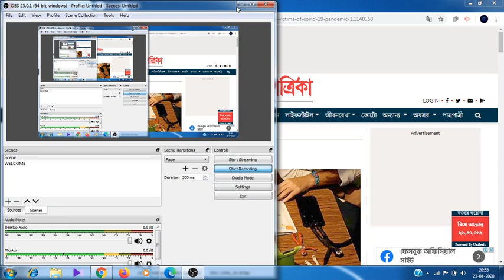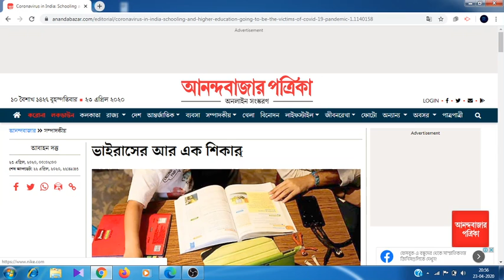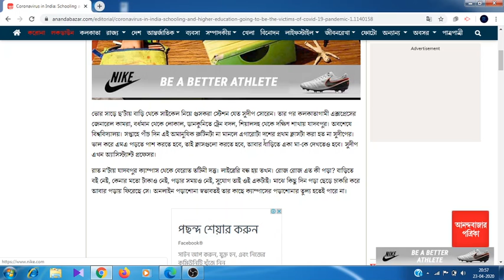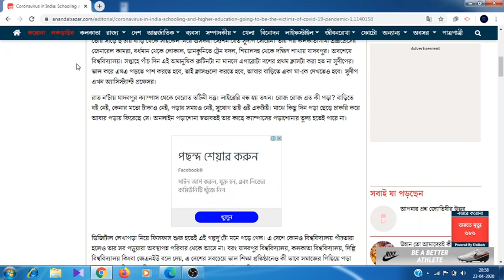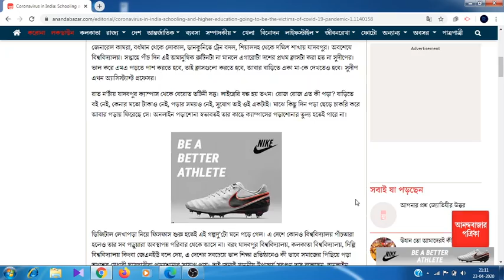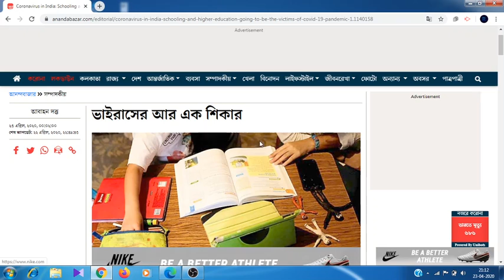ANANDABAZAR PATRIKA DNA/ WBPSC MAIN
IMPROVE WRITING SKILL PRACTICE WRITING